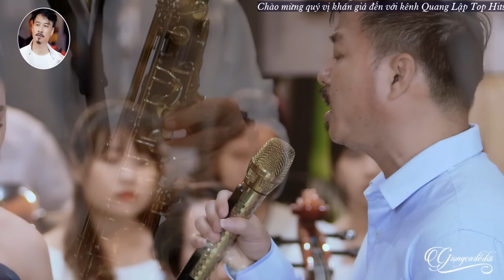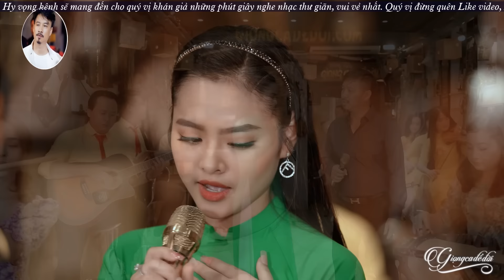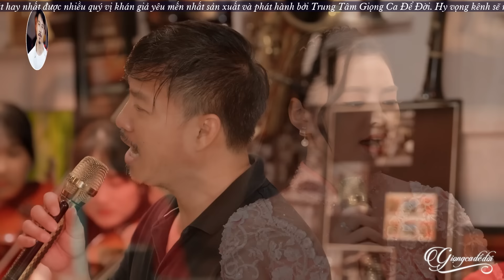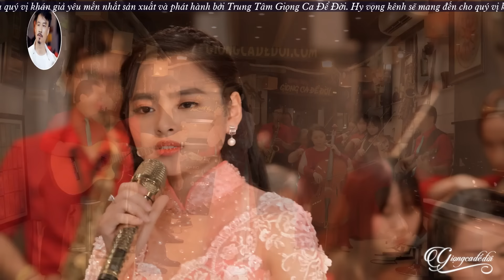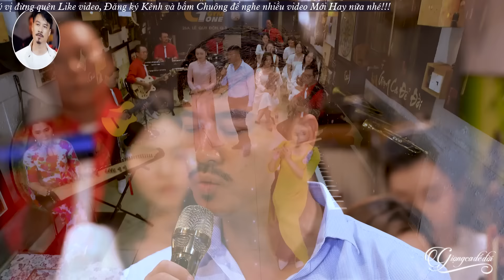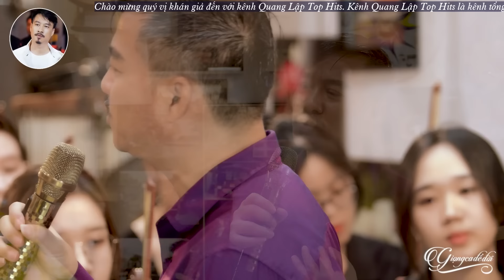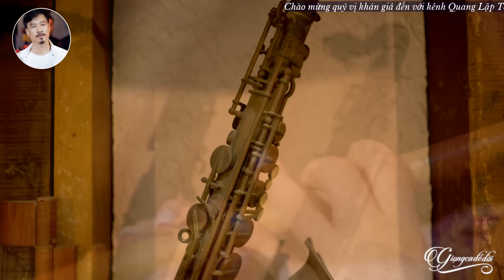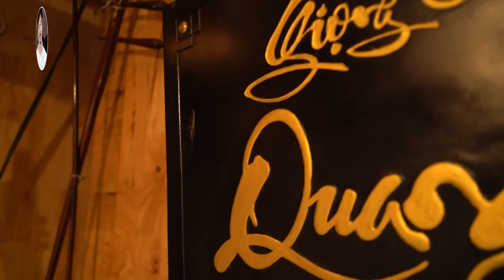35 Bài Hát Song Ca Được Khán Giả Chọn Nghe Nhiều Nhất Của Hai Chú Cháu Quang Lập Thu Hường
35 Bài Hát Song Ca Được Khán Giả Chọn Nghe Nhiều Nhất Của Hai Chú Cháu Quang Lập Thu Hường